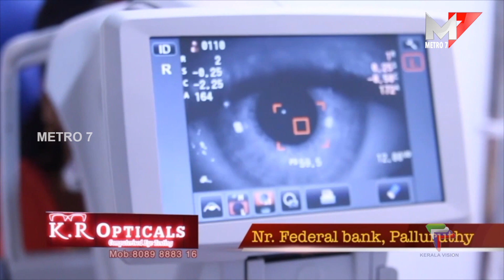ചക്കുളത്തുകാവ് ശ്രീ ഭഗവതി ക്ഷേത്രത്തിലെ പൊങ്കാല നവംബർ 27ന്.